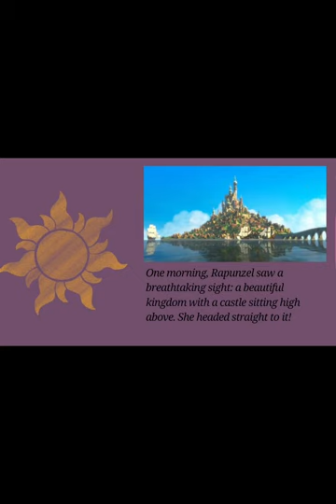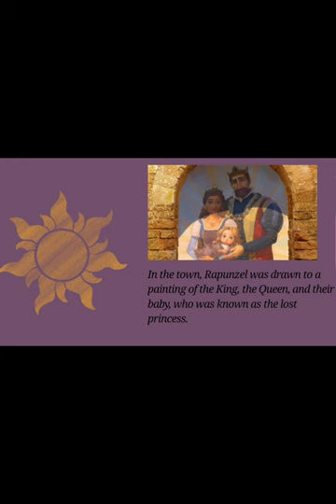The Story Of Rapunzel || English Practice Assignment Rilany Zahrotul Syta IX D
Assalamualaikum, hello everyone. I uploaded this video to fulfill my English practice grade given by our English teacher Mrs. Hj. Susi Mawaddatussurur. S.Pd. MT. Please apologize if there are many mistakes or there is still a lot missing in this video.

edited:
• Capcut
Pict:
Song:
I See The Light - Mandy Moore, Zachary Levi